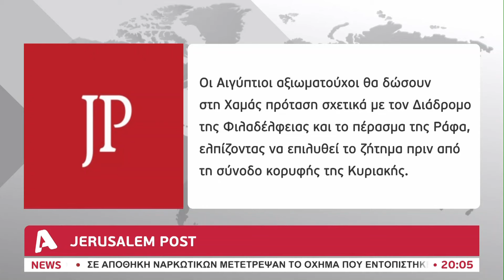Νέα τριβή στις διαπραγματεύσεις Ισραήλ-Χαμάς για τη Γάζα